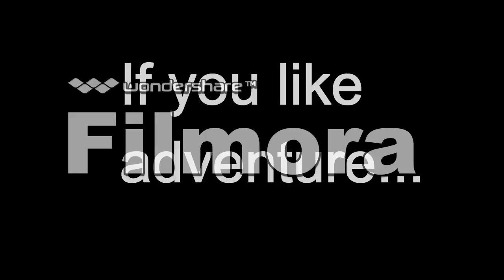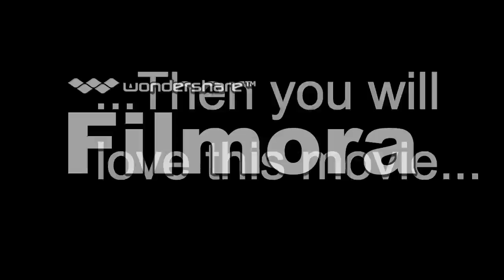Deaf culture Movie trailer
This is a video made by Reuel, Myria, Emily, Sarah  and Erica for ASL competition.